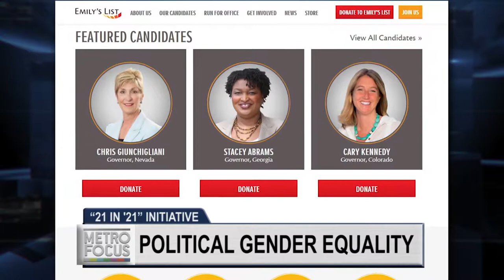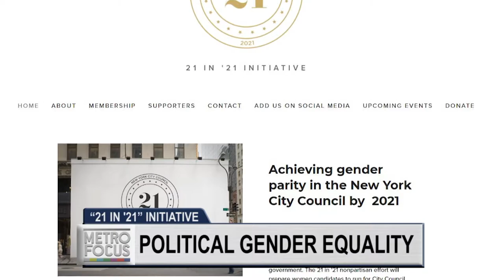"21 in 21"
Former City Council Speaker, Melissa Mark-Viverito, & Former City Council Member, Elizabeth Crowley, sound the call for 21 women to be on the next City Council by 2021. They’re here with a plan to bridge the gender push.